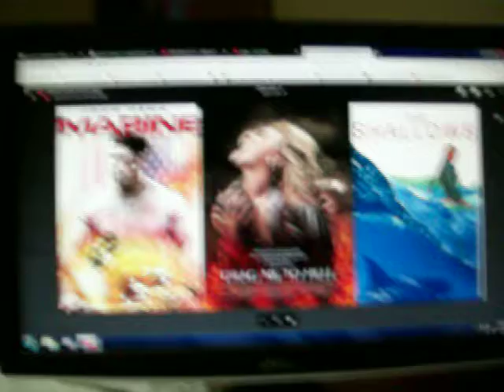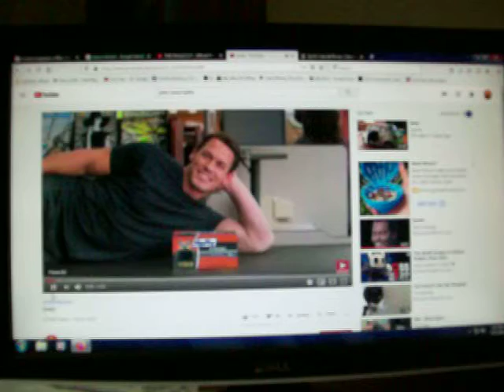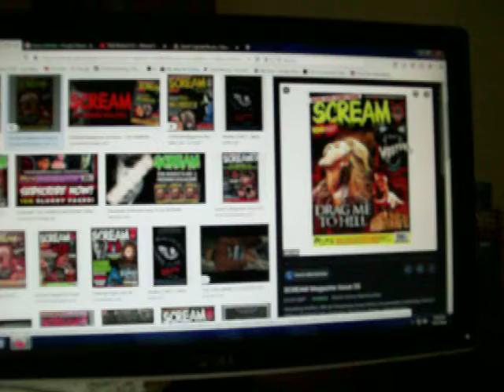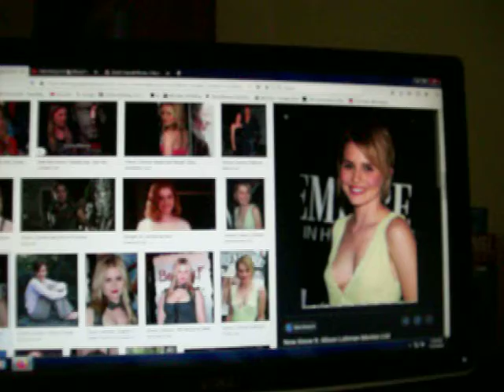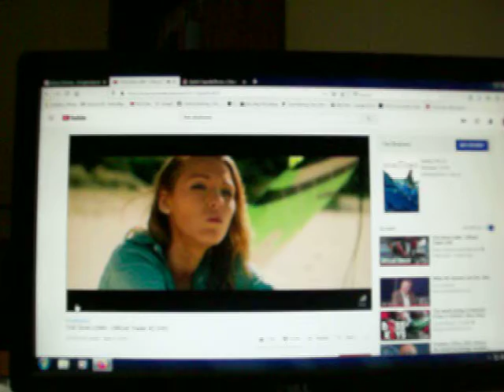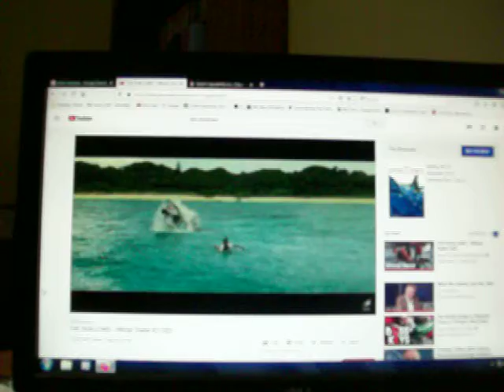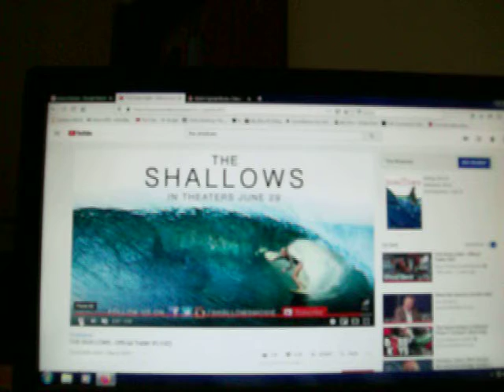Quick Capsule Review: The Marine, Drag Me To Hell & The Shallows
Check out Stormbreaker Films home page for more movie discussion videos--and don't forget to check out our legendary full-length action figure feature film Payback Time for FREE.